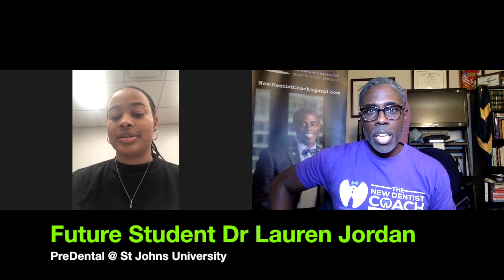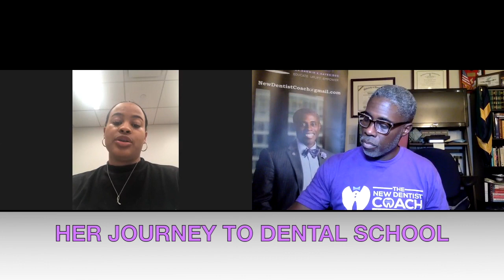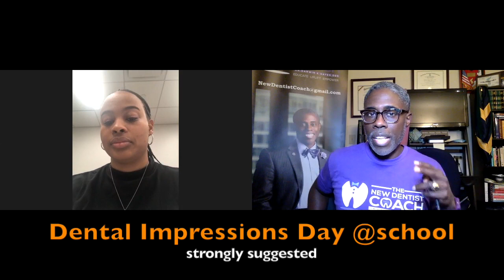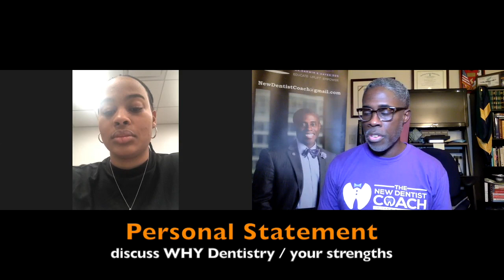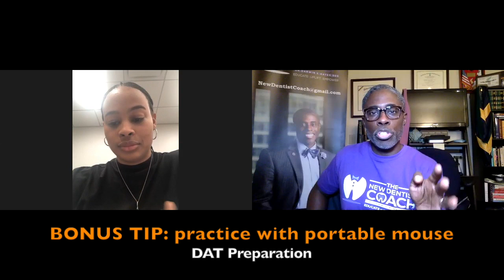HER PREDENTAL JOURNEY TO DENTAL SCHOOL (Best Actions to Follow) | NewDentist Coach DrDarwin Hayes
HER PREDENTAL JOURNEY TO DENTAL SCHOOL
(Preparations and Actions to Follow)

In this episode DrDarwin speaks with Future Std Dr Lauren Jordan, a senior pre-dental student at St. John's University in New York, about the preparations she has done as part of her upcoming application for this years dental school cycle. Lauren's extensive actions are some of the ideal things to do in support of your candidacy for dental school.

Additionally, we discuss the reasons, pros and cons of doing either a Post Bacc or Masters program between graduation and the dental school applications cycle.

** Get DrDarwin's FREE Checklist on -
// How to Develop Your List of Dental Schools //
Subject: DENTAL SCHOOL CHECKLIST
// The 9 Mistakes Made by PreDentals that Destroy Their Chances of Getting Into Dental School//
Subject: 9 PREDENTAL MISTAKES
Send your questions, fears, problems, dilemmas, and challenges to me and I will help you.

Where to follow and listen to DrDarwin and The New Dentist Coach:
Podcast:

Are you looking for answers, tips and strategies that help you reach your personal, professional or life goals?
Do you need 1-on-1 career coaching and professional development that is personalized and specific to you?
Hire DrDarwin as your coach and mentor, and he will help you get it done and reach your goals.
Become a Smiles-to-Success client and receive an action plan, weekly and/or monthly phone calls and video chats from DrDarwin, reviews of your dental school or residency application documents, member-only discounts to DAT, NBDE Part 1 and 2, ADAT prep courses, direct network access to dentists/specialists/directors that are part of DrDarwin’s exclusive network, professional career opportunities and much more!

Dr Darwin Hayes DDS MHA FAGD is a national leader in Post Graduate Advanced Dental Education and Training, and the Program Director of the 2nd largest General Practice Residency -GPR- in the United States. He is part of an institution and dental department that has trained over 700 new dentists in the areas of general and hospital dentistry, pediatric dentistry and orthodontics in the past 25 years. Dr Hayes has a distinct passion for mentoring and being a coach to new dentists, especially those from diverse and underrepresented populations in oral healthcare. He thrives on the creation and development of specific success strategies — strategies for professional and personal success— that are taught to new dentists in the residency program, during the national conventions of organizations, at state and local dental societies and online via his training programs. His upcoming book The New Dentist Playbook: Fast Track to Future Smiles – 21 Professional and Personal Development Strategies for Your Success, identifies these innovative strategies and is shared in his weekly new dentist blog @ DrDarwinSpeaks.wordpress.com.